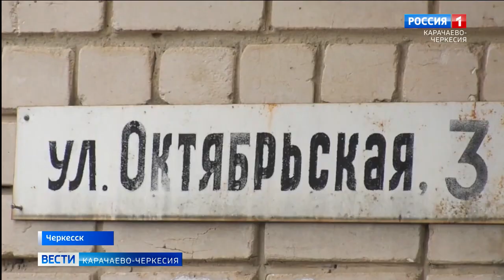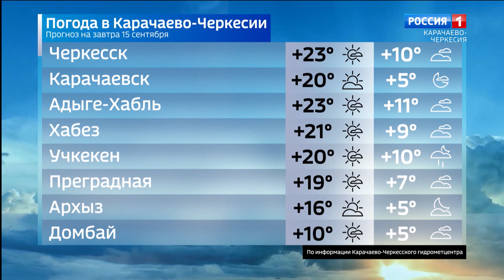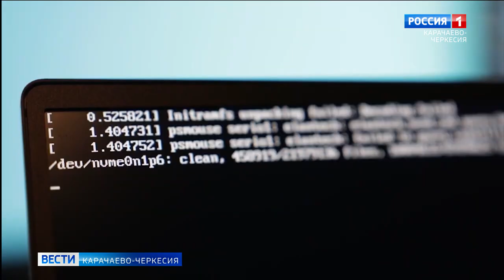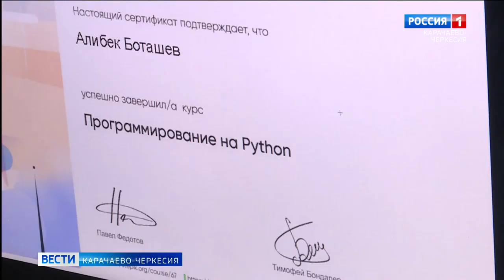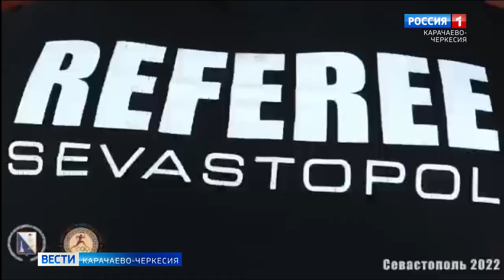Вести Карачаево-Черкесия 14.09.2022